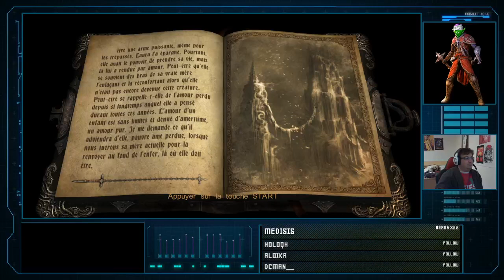Castlevania - Lord of Shadows [Part 4]